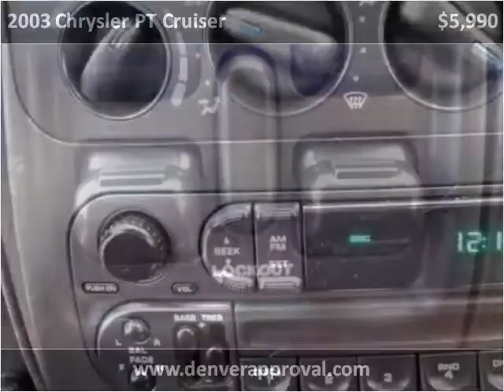2003 Chrysler PT Cruiser Used Cars Denver CO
This 2003 Chrysler PT Cruiser is available from Auto Mart Guaranteed Credit .